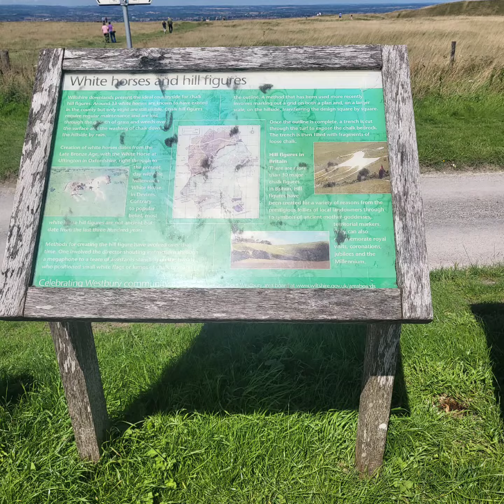Westbury White Horse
A fantastic way to spend cheap day out with the kids or with a fourleggedfriends.